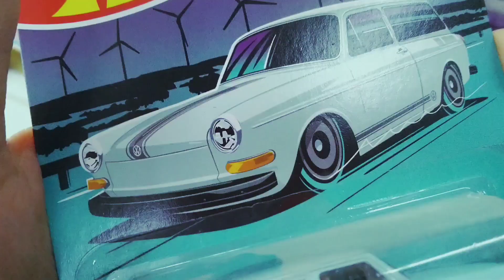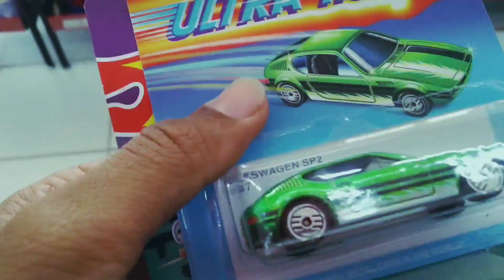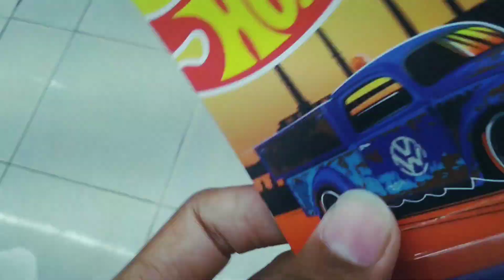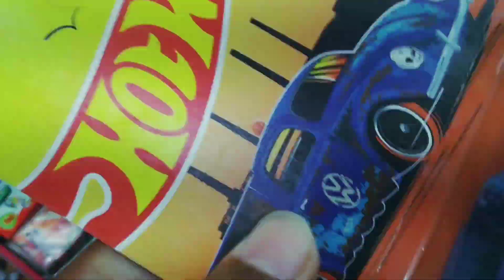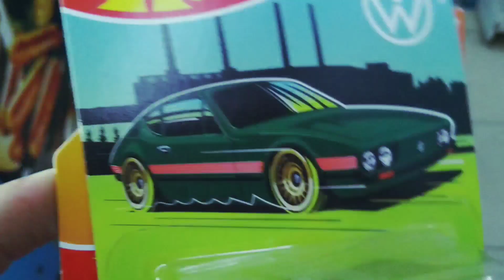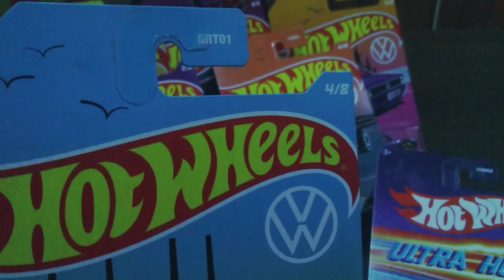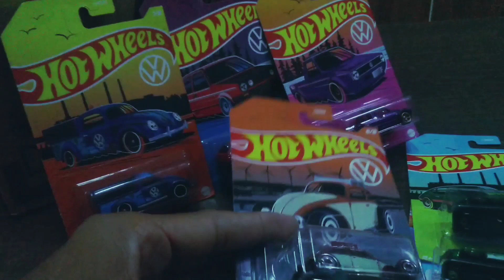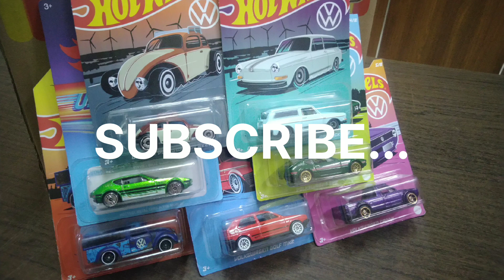HUNTING PESANAN SUBSCRIBER MALAYSIA